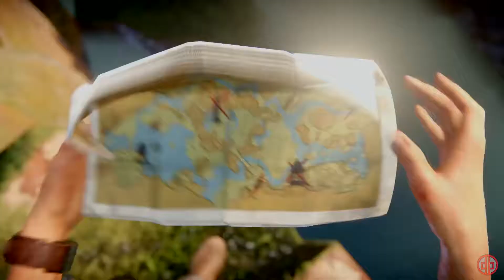Uncharted: The Lost Legacy PS4 Pro Gameplay Part 7